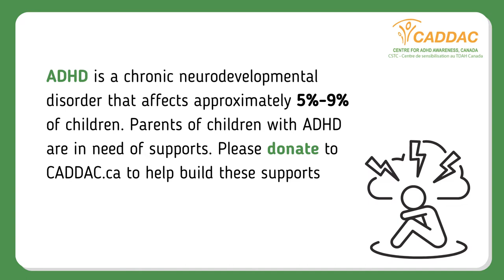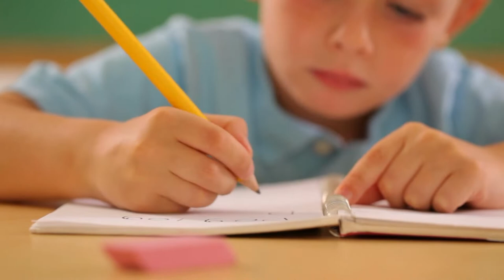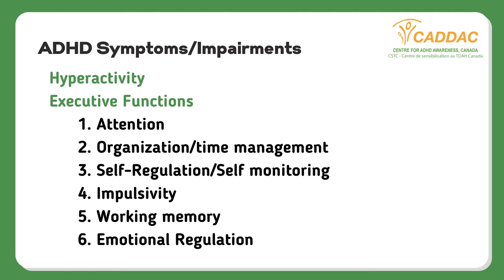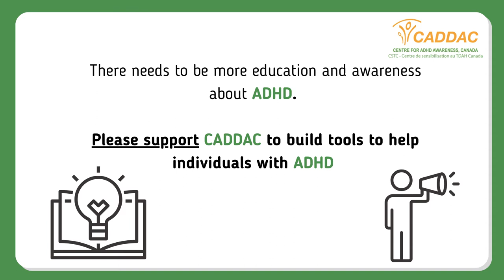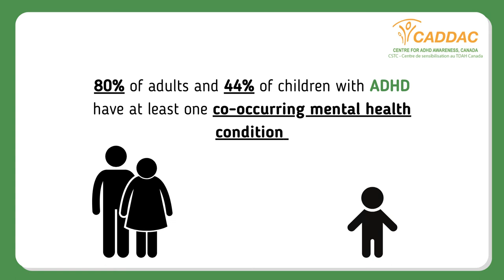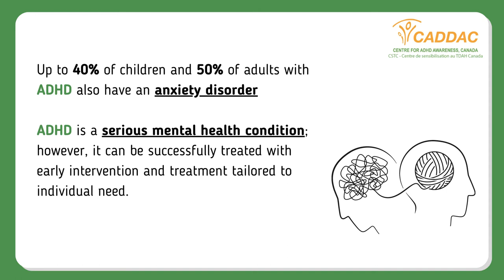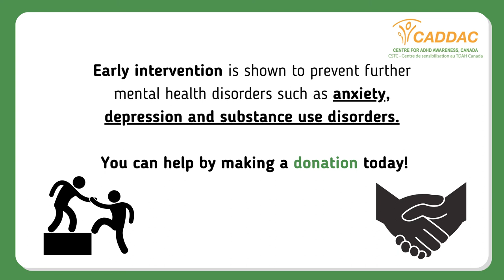Eran's Story - ADHD in School